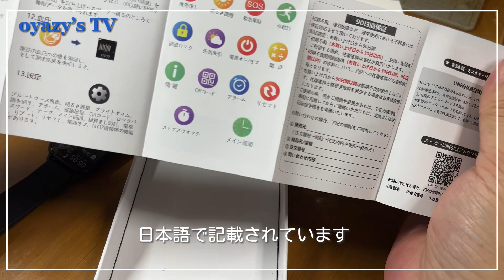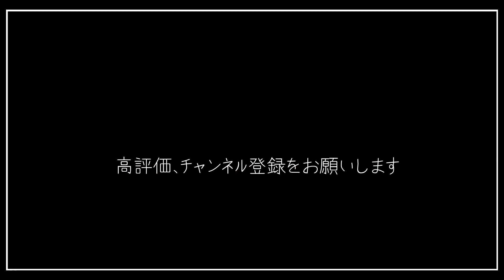スマートウォッチってどうなんだろ？1番売れてるらしいNY17を購入して触ってみた！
最近凄く流行ってるスマートウォッチが気になっていたが、その使い勝手や機能がよくわからなかったので避けていたが、格安で人気のあるスマートウォッチを購入し触ってみた動画です。必要か不必要かはそれぞれで判断してください！@スマートウォッチ

oyazyboarder（自己紹介）
ニセコでスノーボードを滑り、コース等を紹介しています。地元ならではの説明や穴場なども盛り込んでいて、今後ニセコで滑る人にとって少しでも役立てば嬉しいです。

こんにちは。oyazy's TVのニセコローカルスノーボーダーoyazyboarderです。
このチャンネルでは北海道でのドライブ、キャンプ、アウトドア等、様々な趣味の動画、冬は北海道、ニセコ近郊でスノーボードを滑走し、スキー場等のコース滑走やコース紹介の動画をコンセプトに配信しています。

▶いいっしょ！→oyazyboarderの写真総合サイト

▶YouTubeに二つのチャンネルがあります。

　oyazy's TV

メインチャンネルです。アウトドア、ドライブ、キャンプ等、冬はスノーボードによるスキー場等のコース滑走やコース紹介をコンセプトに配信しています。

oyazy 旅

日本各地の旅行記やキャンプグッズなどアウトドア関係をメインにしているチャンネルです